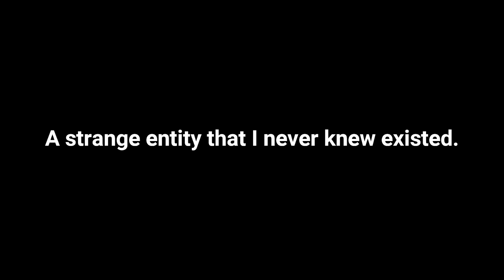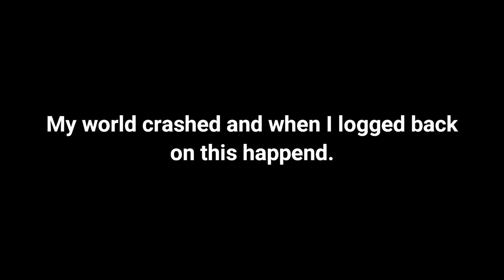Minecraft creepypasta: The grim reaper.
I was just playing a normal survival world when the strangest thing happend. I saw weird things in my world and then Grim Reaper appeared.